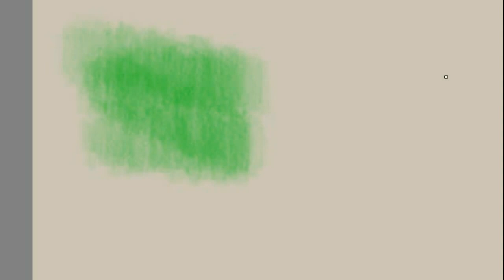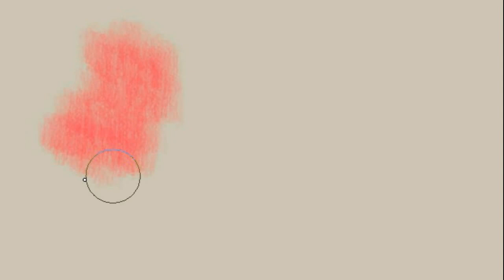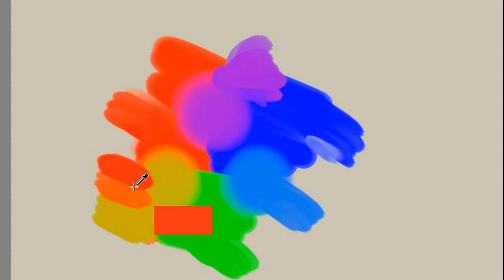Krita cursor and color picker demo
Today, we refined our cursors and color pickers. We added a simple round outline, a set of comparison patches that show up while color picking, and we made the UI for configuring your cursor better!

Support us so that we may implement more of these cool features!